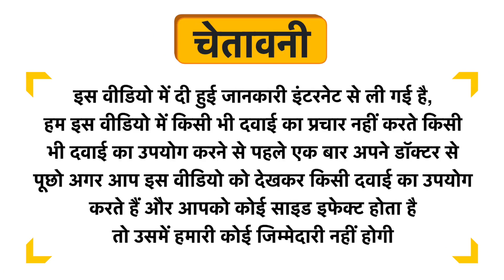TNW- The Natural Wash Vitamin C Face Sheet Mask Uses in Hindi | Side Effects | Dose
TNW- The Natural Wash Vitamin C Face Sheet Mask Uses in Hindi | Benefits | Side Effects | Dose